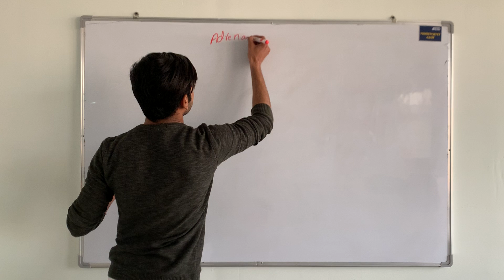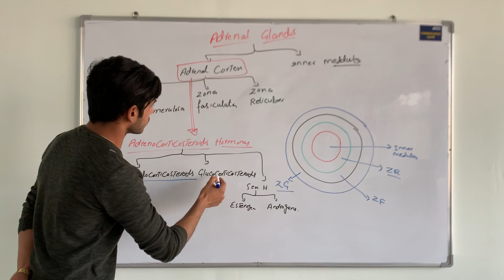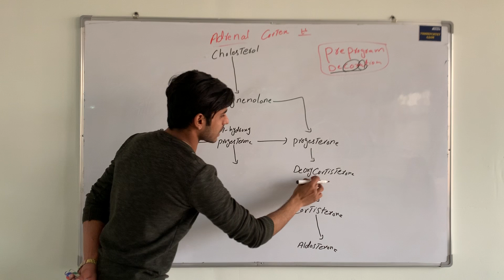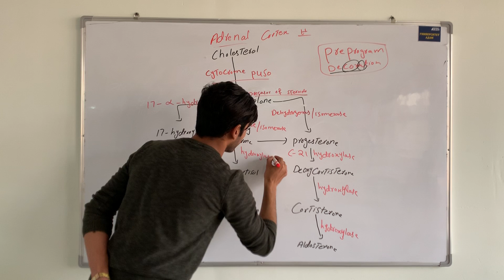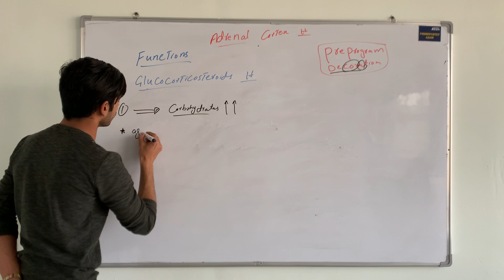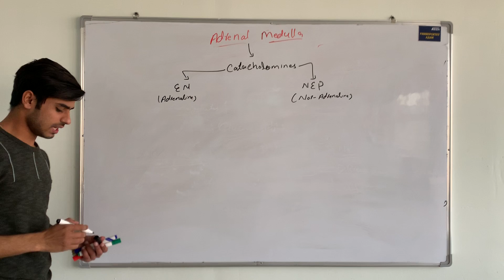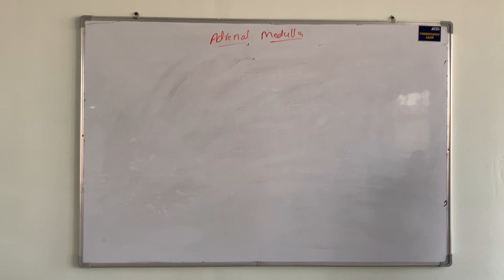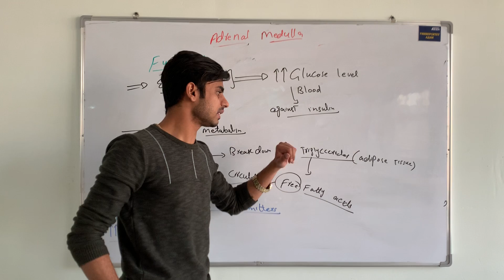Adrenal cortex and Adrenal medulla hormones(Biochemistry_Ch#09_Part#08)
Adrenal cortex hormones (adrenocorticosteroids) has three groups of hormones
1_Glucocorticoids
2_Mineralocorticoids
3_Androgens and estrogens
Adrenal medulla hormones (Catecholamines)
1_Epinephrine
2_Norepinephrine